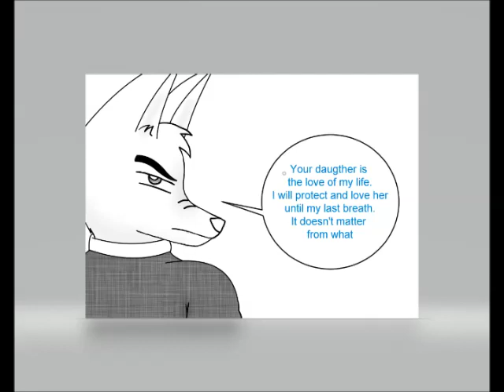Zootopia Comic The Offer (The Mark Extra)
Eliot was not the only reason why Chole ended up living in Zootopia. This extra page of The Mark gives us a further insight to what kind of people her parents are. This comic was originally made by Koraru-san check out this link to view the original comic.